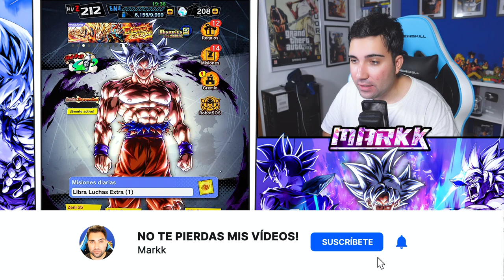¡TREMENDO GOKU F2P GRATIS! - DRAGON BALL LEGENDS